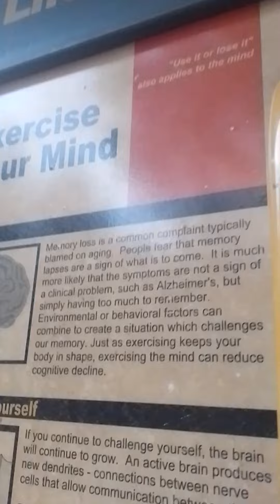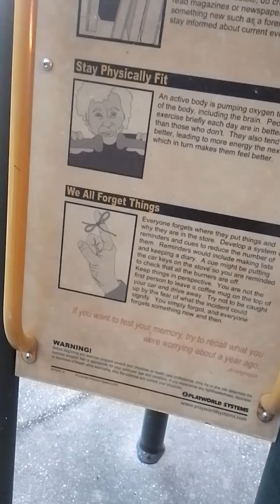EXERCISE YOUR MIND